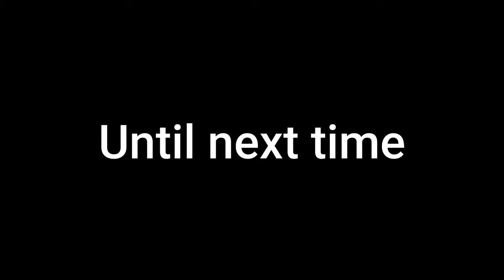Flight of a life time in UTAH in a Power Parachute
Power parachute flights near Hanksville, UT
Locations: Black dragon canyon, Factory butte, Goblin Valley, Mars Desert

Machine : Sixchuter Legend XL,  Chute : PD sunriser 500 sq ft sport, Gopro 8 on 6' selfie stick